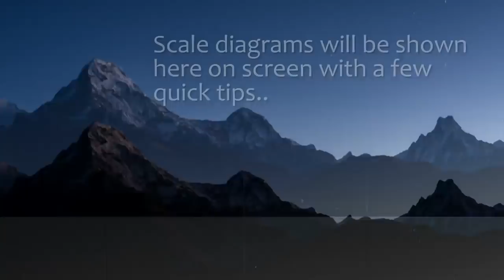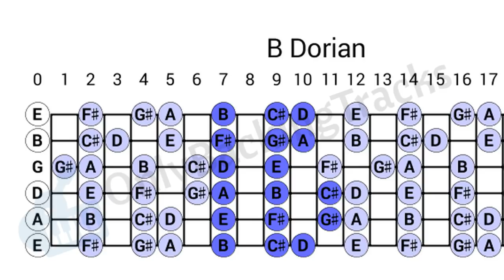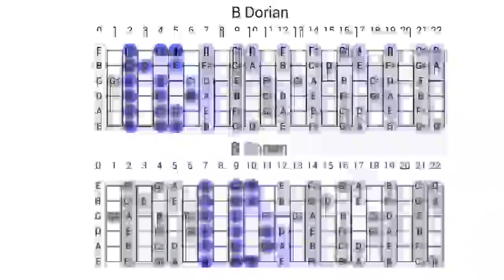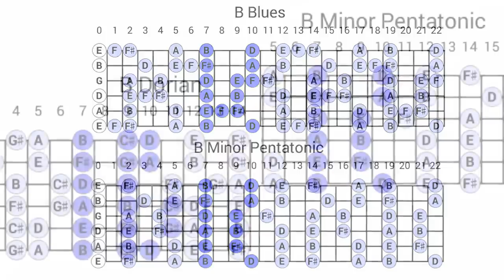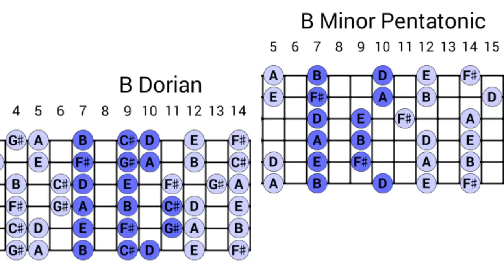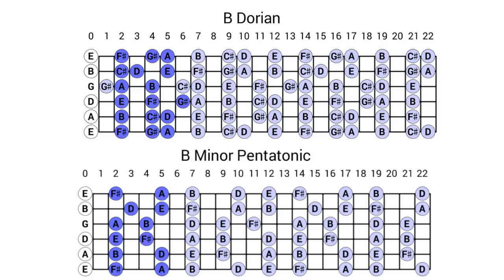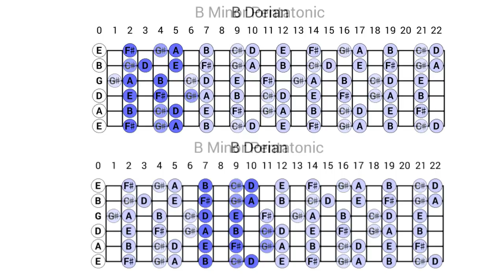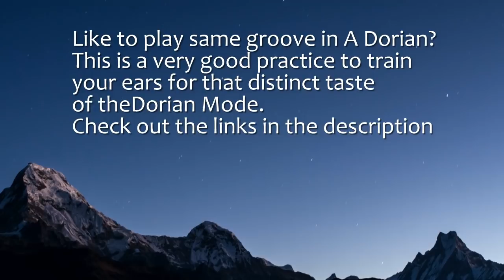30 minute Super Funky Groove Backing Track (B Dorian)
This track was inspired by the unique style of Greg Howe but not exactly.. Many other great guitarists came to mind as I was arranging this track Tom Quayle, Frank Gambale, Guthrie Govan, Alex Hutchings and many others.. Stanley Jordan that's for sure.. :)

I had a lot of fun playing funky phrases and melodies along with this backing. Hope you have a good time doing the same

30 minute Super Funky Groove Backing Track (B Dorian) 115 Bpm